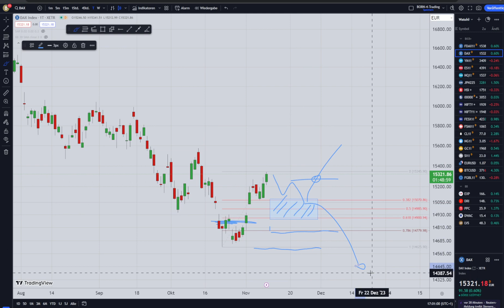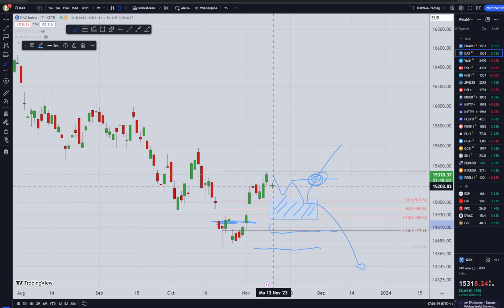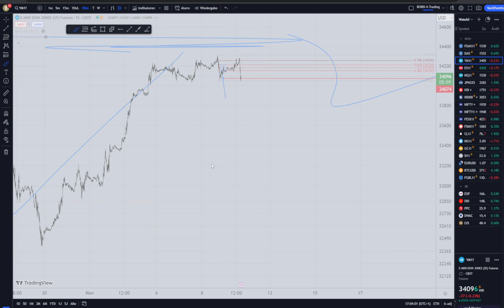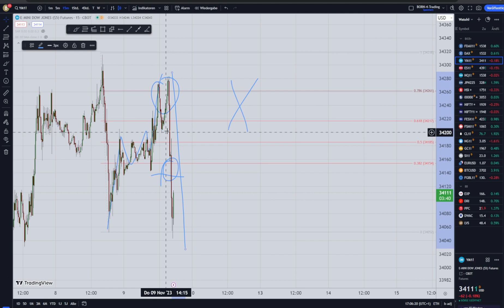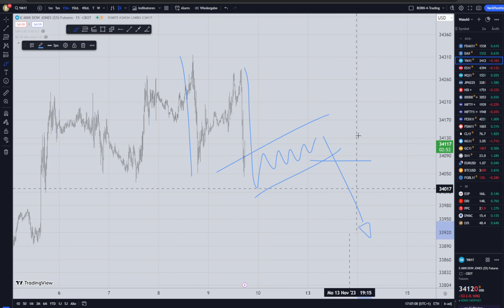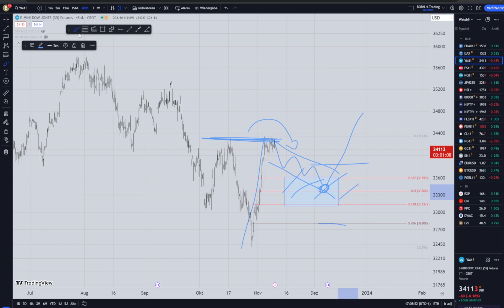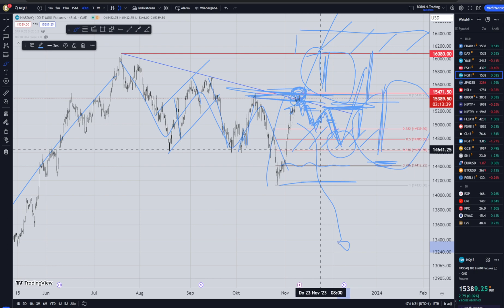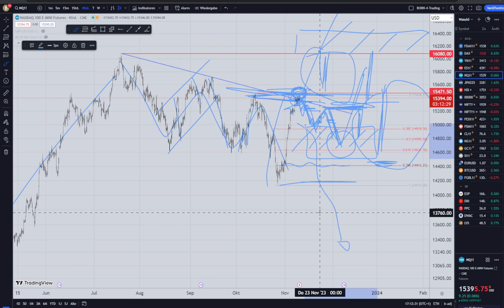Index-Update: DAX, Dow, S&P500 & Nasdaq vor Umkehr | BORN-4-Trading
DAX, Dow Jones, S&P500 und Nasdaq haben einen deutlichen Anstieg an die Zielzone geschafft, doch wie geht es weiter? Jetzt steht die Entscheidung an, ob die Käufer wirklich willig sind. Lasst uns gemeinsam schauen, wie das Bild aktuell aussieht.

Risikohinweis

Der Vortragende und/oder Mitarbeiter der BORN Traders GmbH oder verbundener Unternehmen können Positionen in den analysierten Handelsinstrumenten eingehen oder bereits eingegangen sein. Eingegangene Wertpapierpositionen dürfen während des Veröffent-lichungszeitraums uneingeschränkt gehandelt werden.